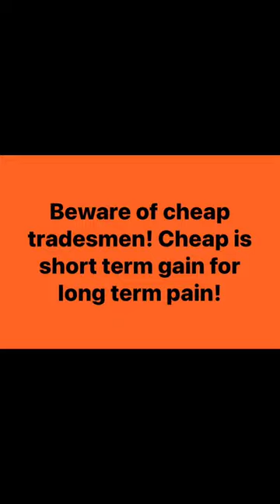Our Referral Base